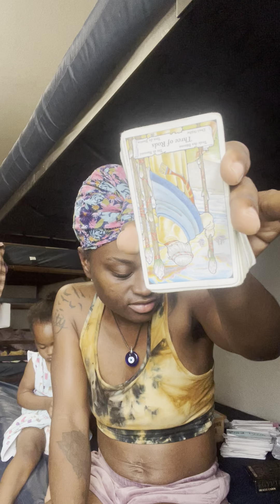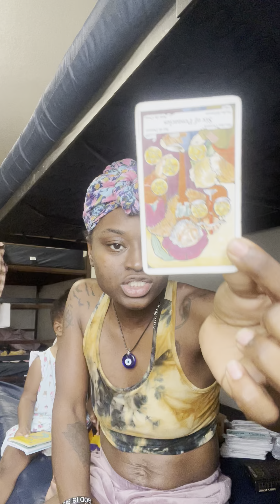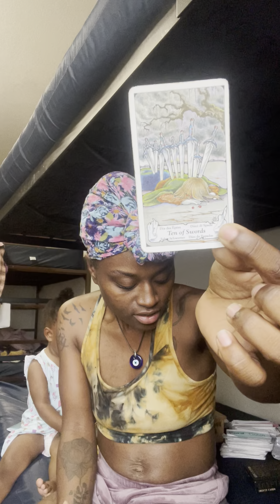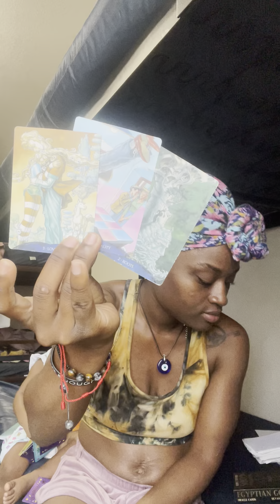Libra ♎️ NEXT24~ ALL THIS SHIT ABOUT TO BACKFIRE 🫠